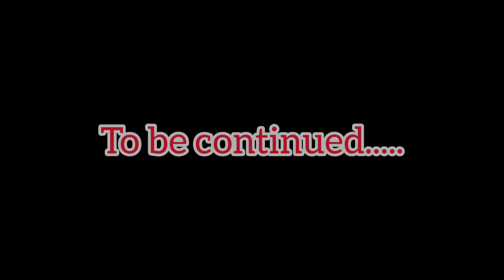ZAMBOANGA'S LGBT COFFEE OR BEER CHALLENGE Vlog 3 (PART 1)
Members of the LGBT of Zamboanga Selected for either A Coffee or Beer Sessions. This is Fun and Exciting Challenge because One by one I will be choosing iether to bring them for a coffee and comforting conversation or to an Exciting and Riot Party Beer Time